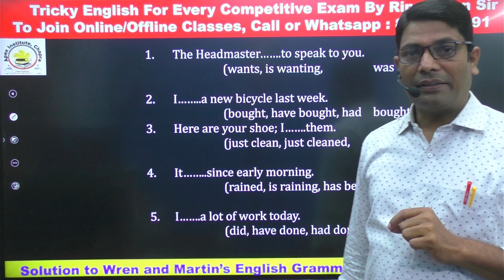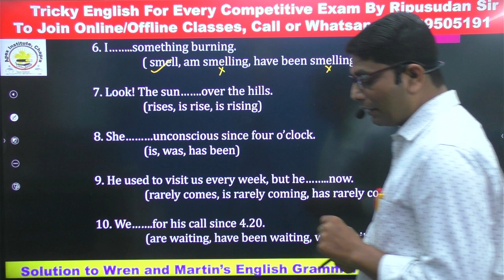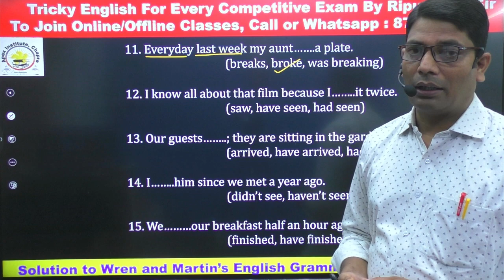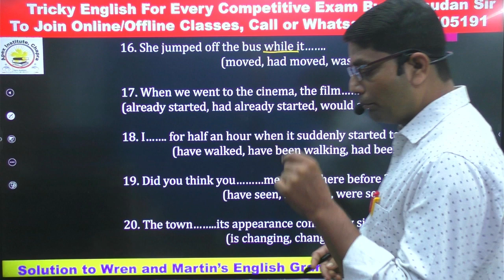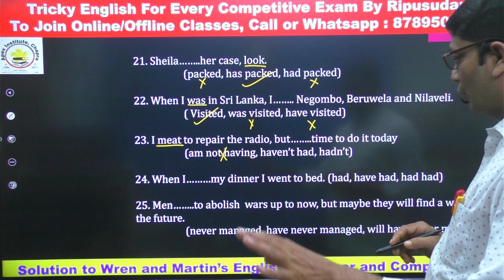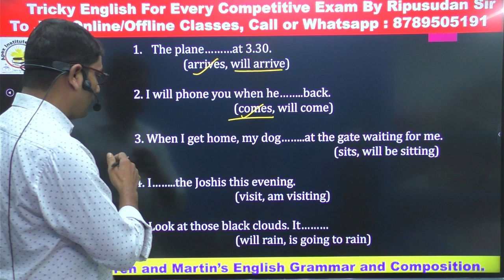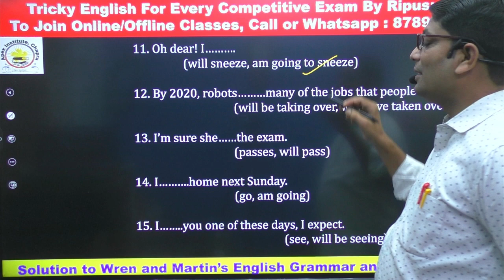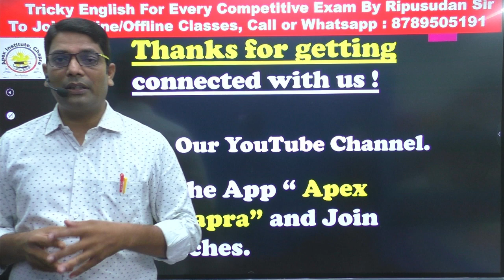Exercise in Composition 47 & 48 | Time and Tense | Solution to Wren and Martin's Book Ripusudan Sir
Exercise in composition 46 | Time and Tense | Solution to Wren and Martin's Book by Ripusudan Sir Ripusudan Sir

Our other playlists are as follows:

v=WSsYG9PdHxw&list=PLYvBZfJ348kkBMrUEjPyZKEIdp0XmoCpF

PLYvBZfJ348kkmZy4PQ2ilAKFBvHah_Oaf

PLYvBZfJ348kl2cTrk1duR3gqk0qxfbjEO

PLYvBZfJ348klrkMsxlPMWJcDa3RL7bHuc

Noun and its Kinds# By Ripusudan Sir